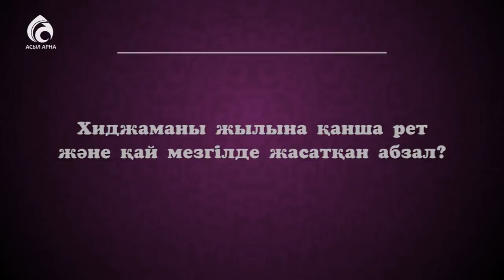Емдік өсімдіктермен, инемен емдеу (иглотерапия) \ Кестелі орамал \ Асыл арна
АЛМАТЫ ҚАЛАСЫ, ЧЕРКАССКАЯ ОБОРОНЫ, 25